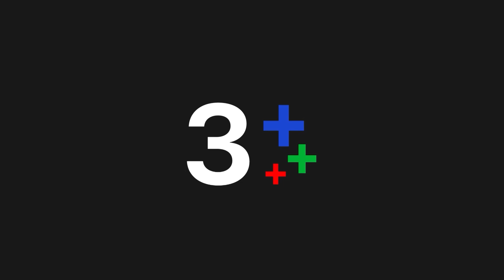FIN | เวลาเหนื่อยๆ ได้กอดแบบนี้ดีที่สุดเลย | ยมทูตกับภูตสาว EP.19 | Ch3Thailand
"ดูละครย้อนหลัง" เรื่อง ยมทูตกับภูตสาว ตั้งแต่ EP.6 เป็นต้นไป รับชมฟรีได้ทาง 3Plus ทั้ง ch3plus.com และ 3Plus Application หลังทีวีออนแอร์แล้ว 1 วัน. พิเศษสำหรับสมาชิก 3Plus Premium สามารถชมละครย้อนหลังแบบต่อเนื่องแบบไม่คั่นเบรคได้ตั้งแต่เที่ยงคืน

ดูย้อนหลัง ยมทูตกับภูตสาว กดลิงก์นี้ได้เลย อัปเดตตอนใหม่ทุกเที่ยงคืน
ดูสด ยมทูตกับภูตสาว ทุกวันจันทร์ - ศุกร์ เวลา 19.00 น. TV : ช่อง3 กด 33

 ยมทูตกับภูตสาว ตัวเล็ก นักเขียนบทละครจอมวางแผน ขึ้นชื่อเรื่องการคิดสถานการณ์ล้ำ ๆ ให้กับตัวละครในทุกเรื่องที่เธอเขียน เป็นคนคิดหลายชั้น ชอบวางแผน มีแผนเอ บี ซี ดี คิดดักเอาไว้หมด เธอมีวิธีพูด วิธีปฏิบัติเพื่อทำให้อีกฝ่ายรู้สึกอยากทำอะไรบางอย่างเพื่อเธออย่างเต็มใจ มีนิสัยเป๊ะปังห้ามพลาด เธอชอบเป็นที่รัก ชอบให้คนตามใจ ชอบความรู้สึกว่าเธอสามารถควบคุมสถานการณ์ได้ เพราะมันจะทำให้เธอรู้สึกปลอดภัย หากใครหรือสิ่งใดที่ทำท่าจะอยู่นอกเหนือการควบคุม เธอจะตัดออกจากสารบบชีวิตทันที เพื่อไม่ให้มาสร้างปัญหาภายหลัง และนิสัยของเธอนี่เองที่ทำให้เธอต้องกลายมาเป็นวิญญาณเร่ร่อนกลับเข้าร่างไม่ได้

นำแสดงโดย : ออกัส วชิรวิชญ์, อาย กมลเนตร, จูเนียร์ กาจบัณฑิต, น้ำขิง อวิกา, บีม กวี, แนตตี้ นาตาชา, อันดา กุลฑีรา, ก้อย นฤมล, ปาล์ม ศุภชัย

กํากับการแสดง : ระบำอารตี
ผู้ผลิต : ไก่-วรายุฑ มิลินทจินดา / ค่าย เลิฟดราม่า

เพลงประกอบละคร : เพราะเธอ | หนูนา หนึ่งธิดา